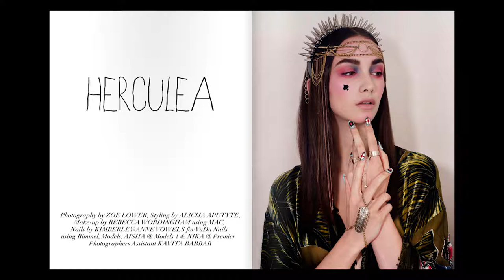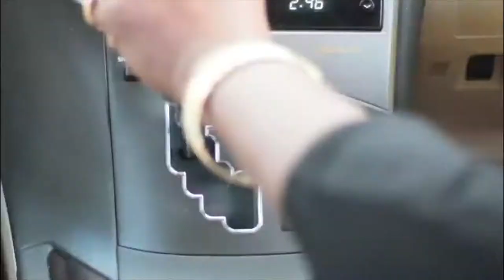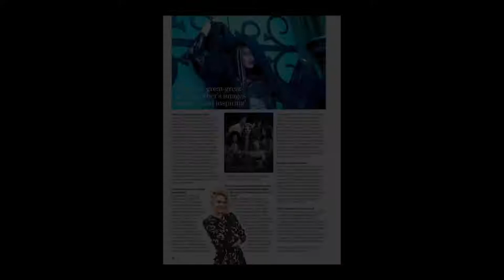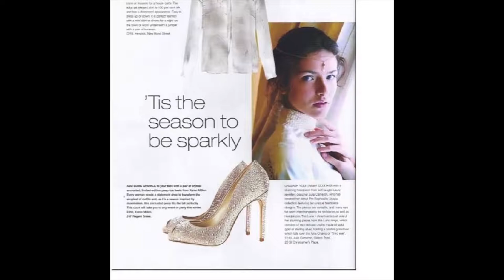Julia Cameron's Show 9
Evelyn Obahor  interviews Julia Cameron on The Justeve TV Show.